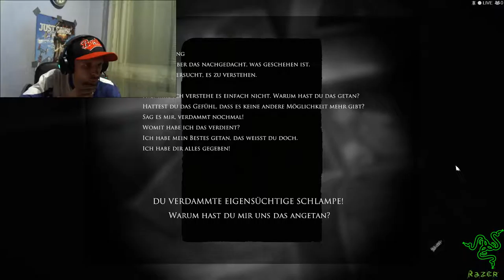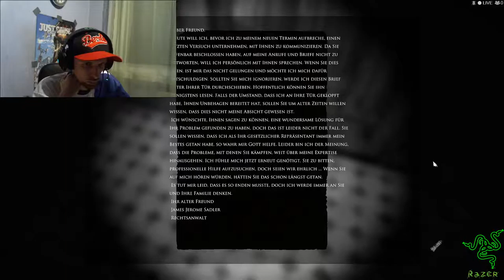60 fps FaceCam Deutsch Let´s Play Layers of Fear Inheritance Fahr zur Hölle ENDE # 04 HD